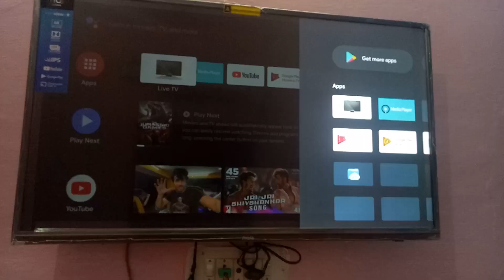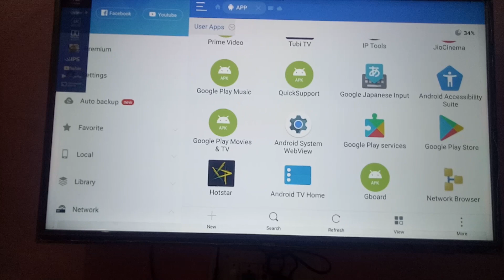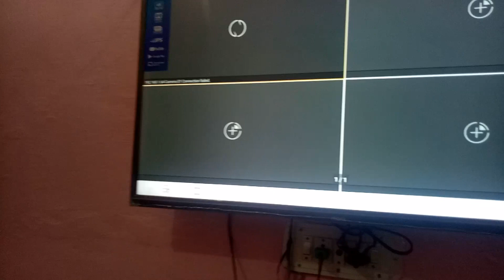surveillance IP Camera vs surveillance Analog HD Kit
Payment Options:
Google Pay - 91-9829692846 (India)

Best IP Camera for you:-
1080p 2MP 256GB SD Card Supported

Hikvision Dome IP Camera

Hikvision Bullet IP Camera

Power Supply Adapter 12V 1 AMP for IP Camera

Tenda PoE for 1 IP camera

Dlink 4 PoE and 4 LAN Switch

LAN Cable 3Meter Patch Code Speed 1-10 GBPS :-

ip camera installation,
ip camera app,
ip camera configuration,
ip camera hikvision,
ip camera malayalam,
ip camera kya hota hai,
ip camera repair,
ip camera setting,
ip camera installation and configuration in hindi,
ip camera android,
ip camera add,
ip camera audio setup,
ip camera address,
ip camera app setup,
ip camera activation password hikvision,
ip camera assembly,
ip camera app malayalam,
ip camera best,
ip camera bandwidth,
ip camera benefits,
ip camera best brand,
ip camera bulb,
ip camera basic knowledge,
ip camera bullet,
ip camera bangla,
ip camera battery,